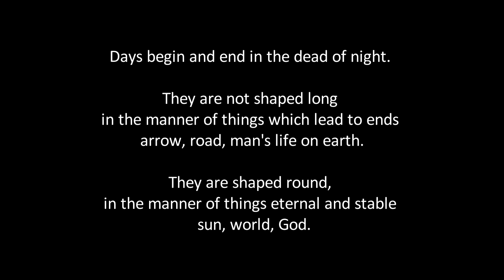Five-minute Tarot - 21 August 2017 - Lines and circles.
Today's video shows how you can take someone's ideas about lines and circles and what they mean, and apply them to cards to increase your understanding for readings. I also mention a new article about the Queen of Cups at the-tarot-course.com in the Contents / What's New section.

dynamictarot.com - featuring a couple of free Tarot courses.

the-tarot-book.com - a membership site ($19.00 US) taking you from first thinking about learning the Tarot through to doing a reading.

johns-tarot-course.com - a membership site ($197 US) with videos for every card, as well as explanations and suggestion for getting to know cards and making sense of them. Now including extra, detailed information (3.5 hours of video) on the Horoscope spread and how to read it through examples.

the-tarot-training.com - a paid course ($107 US) that goes into great detail about how to do a past, present and future reading.

the-tarot-course.com - where we follow-up on the points made in the videos here.

astrology-in-action.org - featuring a couple of free courses if you want to begin to learn about astrology and how to read a natal chart.